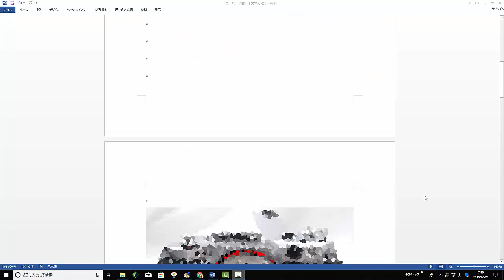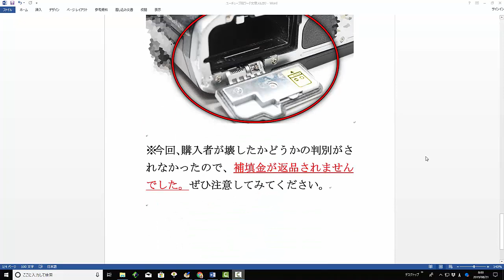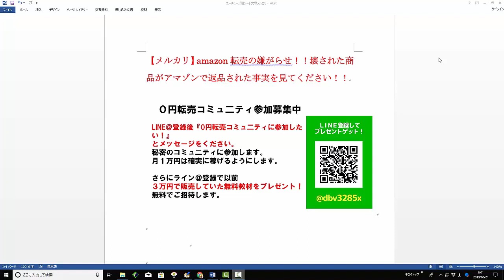【メルカリ】amazon転売の嫌がらせ！！壊された商品がアマゾンで返品された事実を見てください！！【佐々木一之】